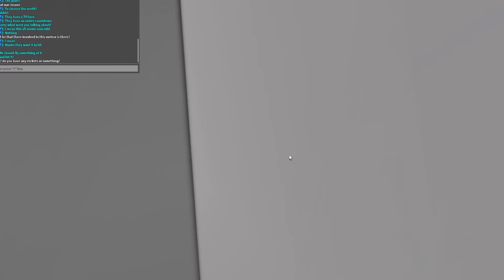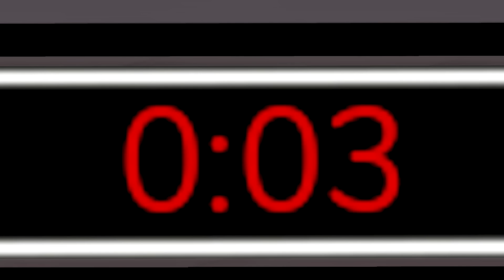The FINAL HOURS Of Brookhaven.. (Full Movie)